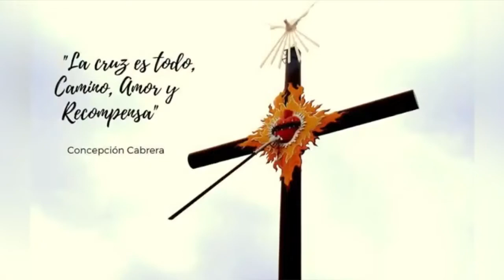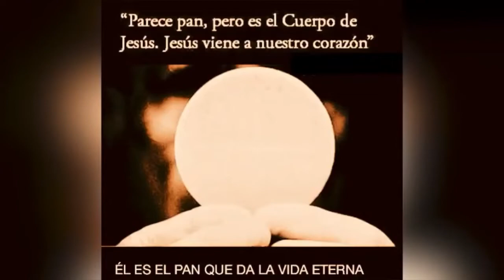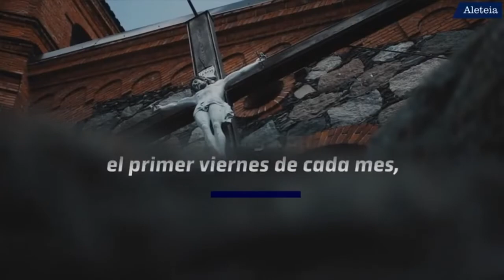El Cielo para ti - athenas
SAGRADO CORAZÓN DE JESÚS! (MILAGROS EUCARÍSTICOS)

Primeros Viernes de mes: Cómo ganar el Cielo en 9 meses
Devoción de los nueve viernes dedicados al Sagrado Corazón.

"Yo te prometo, en la excesiva misericordia de mi Corazón, que su amor omnipotente concederá a todos aquellos que comulguen nueve Primeros Viernes de mes seguidos, la gracia de la penitencia final: No morirán en desgracia mía, ni sin recibir sus Sacramentos, y mi Corazón divino será su refugio en aquél último momento."

Eso le dijo el Sagrado Corazón de Jesús a Santa Margarita María de Alacoque (cuyo cuerpo permanece incorrupto a pesar de los 330 años transcurridos), el 16 de junio de 1675. Ver Catecismo: punto 478 y 2669

Aprovechemos las innumerables gracias que Jesús concede a quienes desagravian su Sagrado Corazón los primeros Viernes de mes.

Las Doce Promesas del Sagrado Corazón

1. Les daré todas las gracias necesarias para su estado de vida.
2. Les daré paz a sus familias.
3. Las consolaré en todas sus penas.
4. Seré su refugio durante la vida y sobre todo a la hora de la muerte.
5. Derramaré abundantes bendiciones en todas sus empresas.
6. Los pecadores encontrarán en mi Corazón un océano de misericordia.
7. Las almas tibias se volverán fervorosas.
8. Las almas fervorosas harán rápidos progresos en la perfección.
9. Bendeciré las casas donde mi imagen sea expuesta y venerada.
10. Otorgaré a aquellos que se ocupan de la salvación de las almas el don de mover los corazones más endurecidos.
11. Grabaré para siempre en mi Corazón los nombres de aquellos que propaguen esta devoción.
12. Yo te prometo, en la excesiva misericordia de mi Corazón, que su amor omnipotente concederá a todos aquellos que comulguen nueve Primeros Viernes de mes seguidos con la intención de Reparar Al Sagrado Corazón de Jesús, la gracia de la penitencia final: No morirán en desgracia mía, ni sin recibir sus Sacramentos, y mi Corazón Divino será su refugio en aquél último momento.

Condiciones para ganar esta gracia:

1. Recibir la Sagrada Comunión durante nueve primeros viernes de mes de forma consecutiva y sin ninguna interrupción (obviamente, sin estar en pecado mortal, por ejemplo, por faltar a la Misa dominical). Se sugiere confesión con intención de reparar las ofensas al Sagrado Corazón.

2. Tener la intención de honrar al Sagrado Corazón de Jesús y de alcanzar la perseverancia final.

3. Ofrecer cada Sagrada Comunión como un acto de expiación por las ofensas cometidas contra el Santísimo Sacramento.

ORACIÓN PARA DESPUÉS DE CADA UNA DE LAS COMUNIONES DE LOS NUEVE PRIMEROS VIERNES

Jesús mío dulcísimo,
que en vuestra infinita y dulcísima misericordia
prometisteis la gracia de la perseverancia final a los que comulgaren en honra de vuestro Sagrado Corazón nueve primeros viernes de mes seguidos,
acordaos de esta promesa
y a mi, indigno siervo vuestro que acabo de recibiros sacramentado con este fin e
intención,
concededme que muera detestando todos mis pecados,
creyendo en vos con fe viva, esperando en vuestra inefable misericordia y amando la bondad de vuestro amantísimo y amabilísimo
Corazón.
Amén.

ORACIÓN FINAL PARA TODOS LOS VIERNES

Jesús mío, os doy mi corazón, os consagro toda mi vida, en vuestras manos pongo la eterna suerte de mi alma y os pido la gracia especial de hacer mis nueve primeros Viernes con todas las disposiciones necesarias para ser partícipe de la más grande de vuestras promesas, a fin de tener la dicha de volar un día a veros y gozaros en el cielo. Amén.